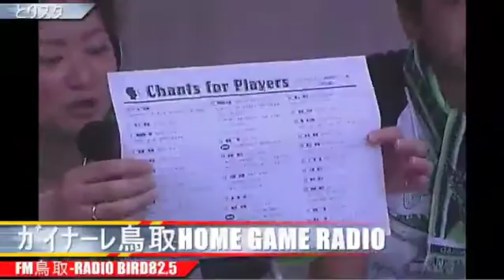fm825 06/04/11 07:50PM